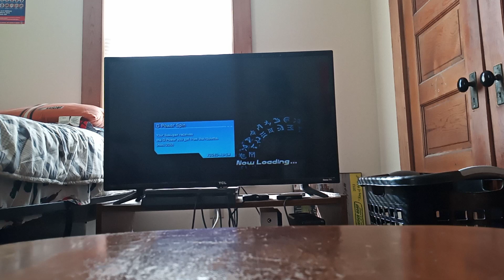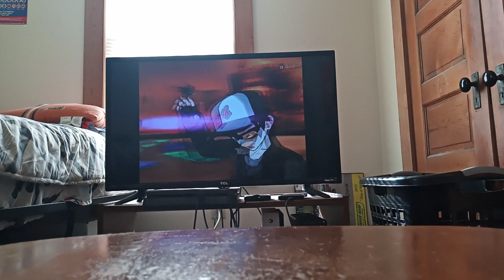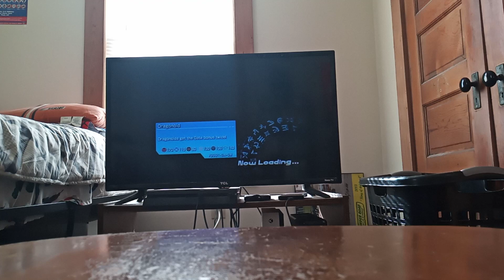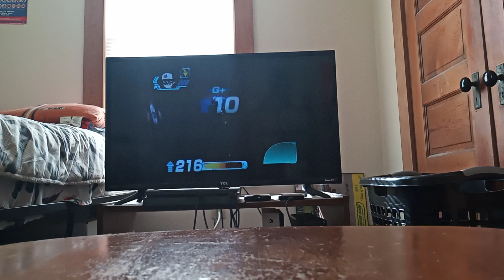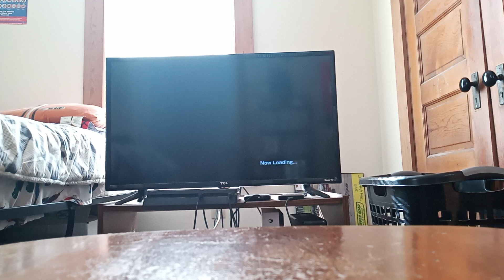Bakugan Season one ep.6 Dylan vs three battle brawlers and a mask brawler